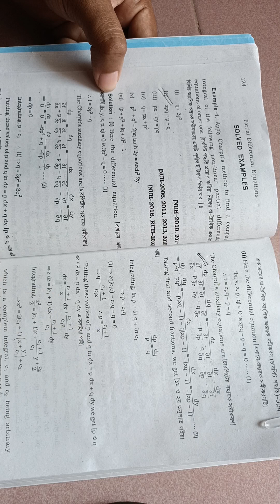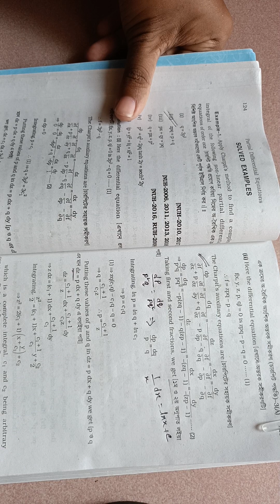Partial Differential Equations Chapter-3(আংশিক অন্তরক সমীকরণ- চারিপট পদ্ধতি)4th_year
Partial Differential Equations Chapter-3

আংশিক অন্তরক সমীকরণ- চারিপট পদ্ধতি